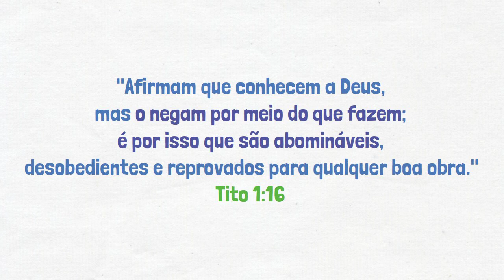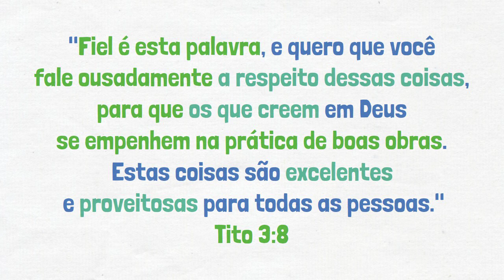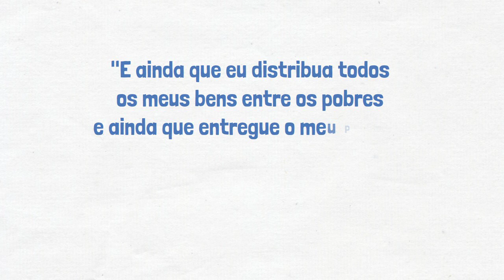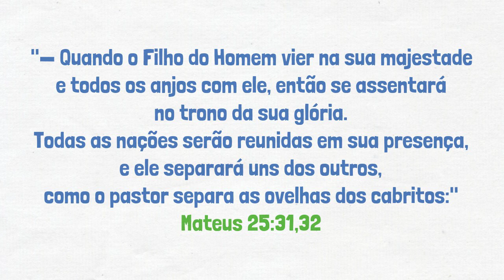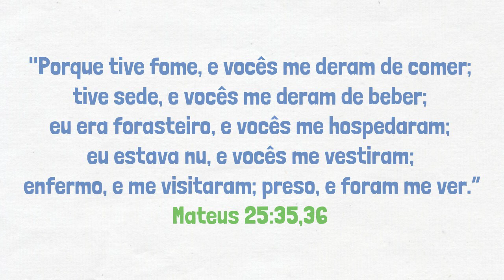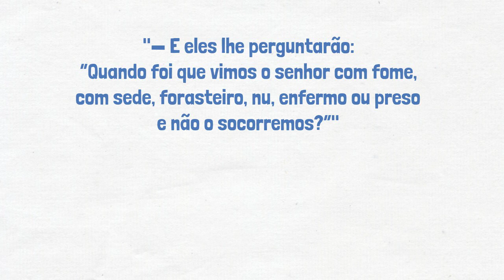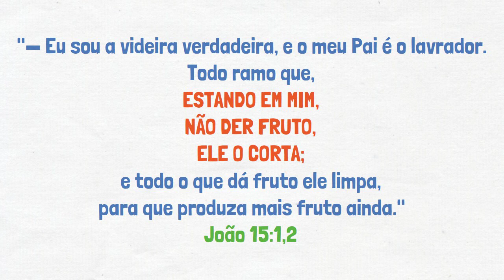Tito 3.8-15 - Dedique-se no cuidado com os irmãos!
*✓ CRONOLOGIA BÍBLICA COMPLETA* 📖🙌
✓ ou se preferir fazer um depósito/transferência:
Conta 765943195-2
Agência 3704
Operação 1288